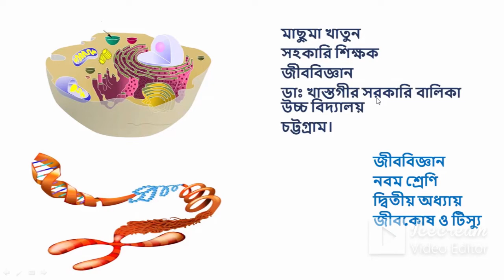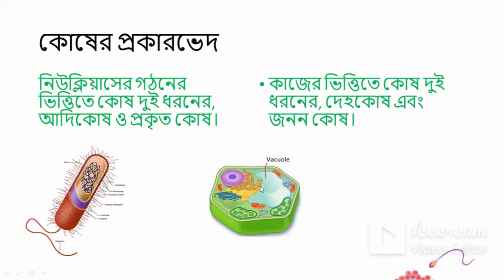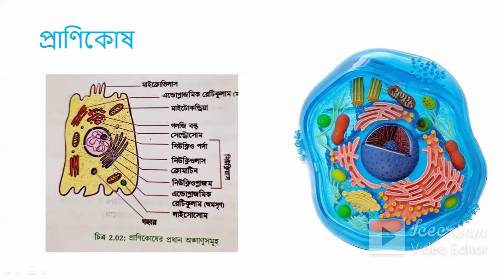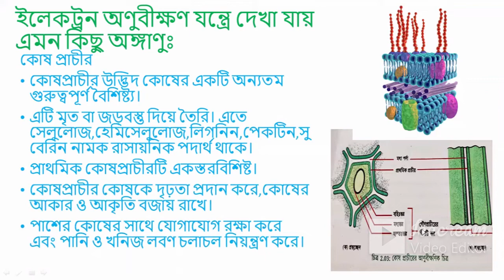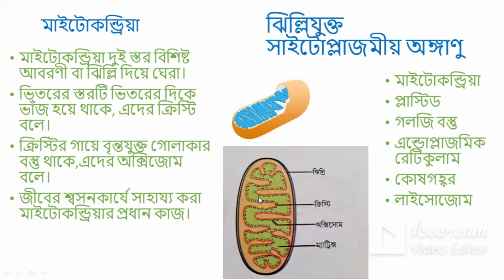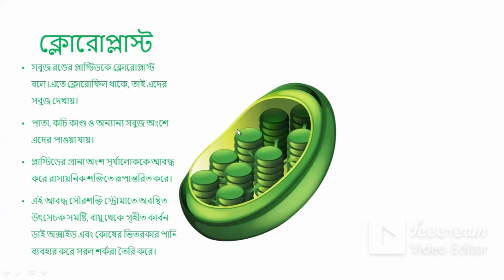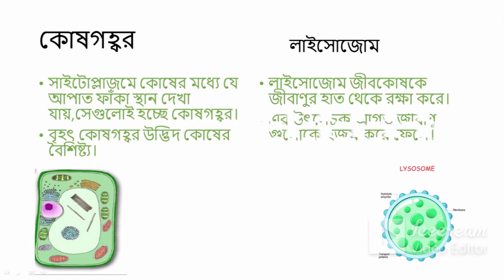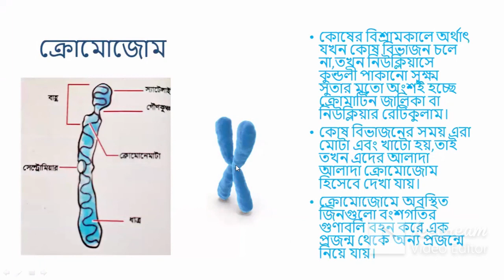শ্রেণি: নবম বিষয়: জীববিজ্ঞান অধ্যায়: ২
শ্রেণি: নবম
বিষয়: জীববিজ্ঞান
অধ্যায়: ২
মাছুমা খাতুন
সহকারী শিক্ষিকা